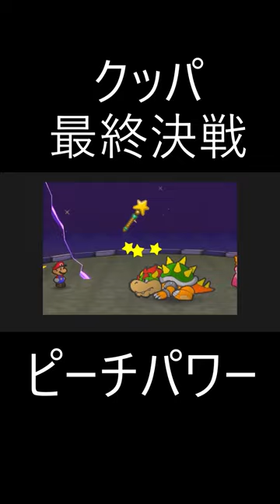死闘！クッパ秒殺のお知らせPART27【マリオストーリー】